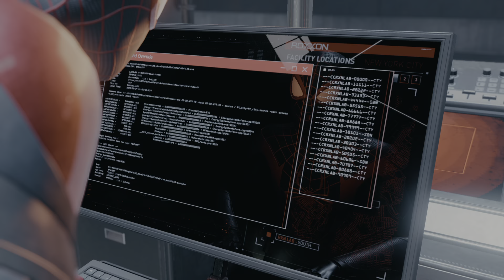Spider-Man Miles Morales Gameplay walkthrough PS5 | Episode 7 | Infiltrating the Nuclear Reactor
Spider-Man Miles Morales Gameplay walkthrough PS5 | Episode 7 | Infiltrating the Nuclear Reactor and defeating Roxxcon

Experience the journey of Miles Morales in saving New York from superhuman threats

For the latest Game reviews, and tech reviews visit us